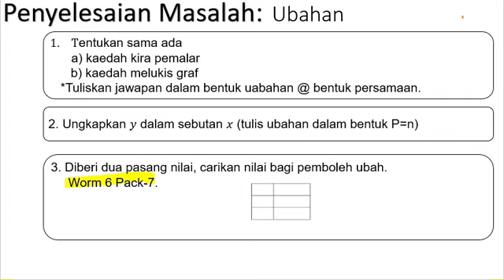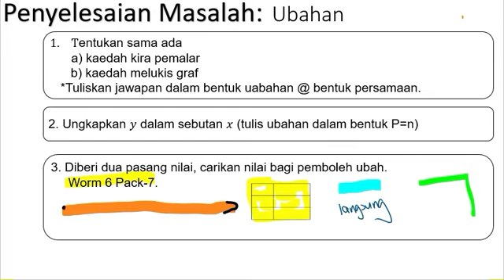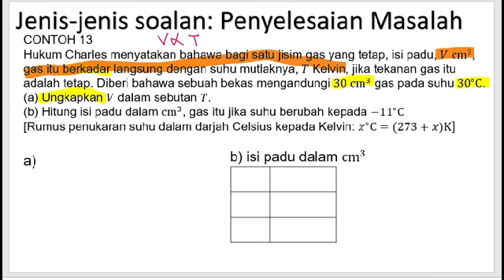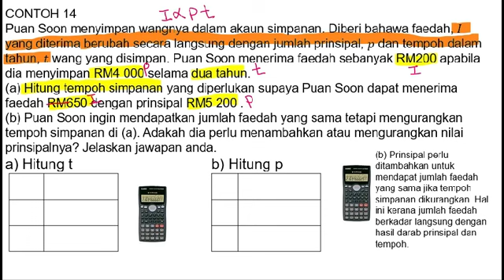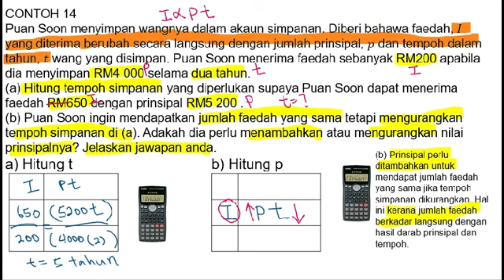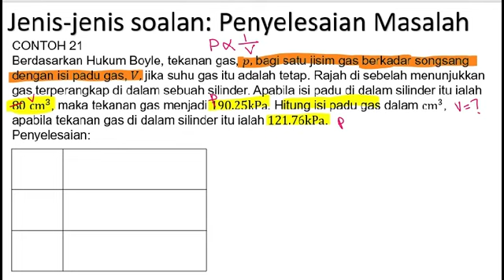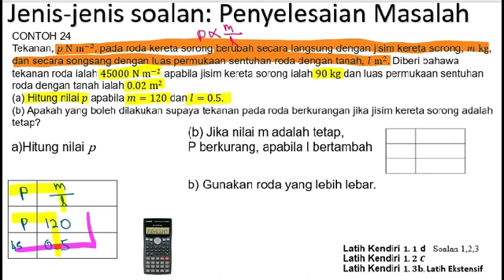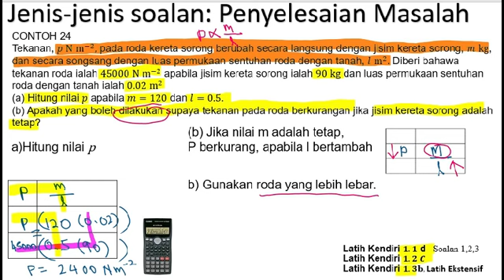Ubahan | Penyelesaian masalah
Video ini tentang penyelesaian masalah tajuk ubahan
Tugasan
Latih kendiri 1.1d, 1.2c, 1.3b
Latih Ekstensif